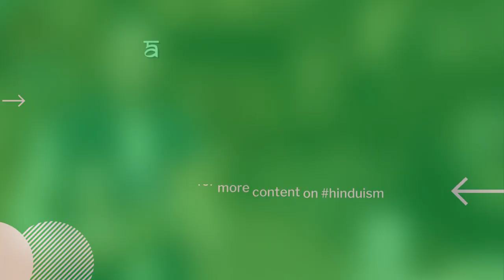Hindu Temples of Himachal Pradesh | Temple Vlog | Dr. Vineet Aggarwal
Exploring the ancient Hindu temples in Devbhoomi Himachal.